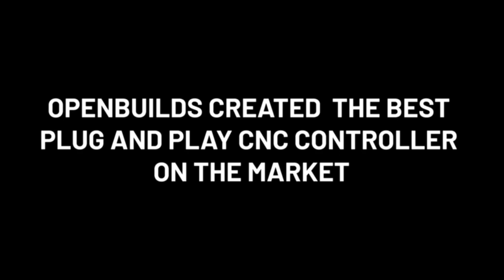OpenBuilds BlackBox Motion Control System X32